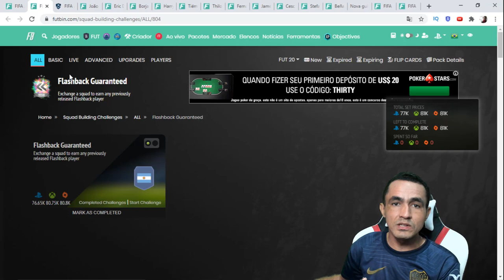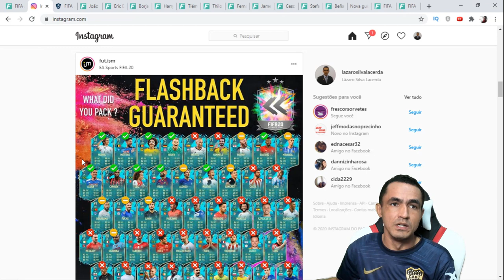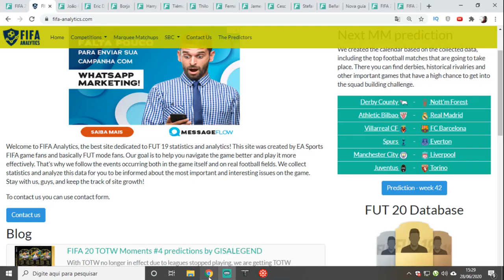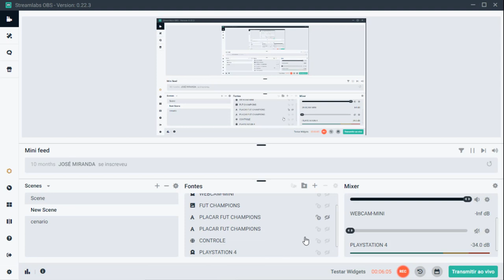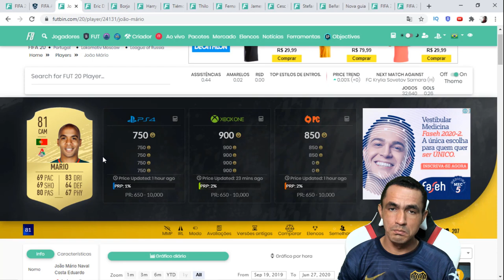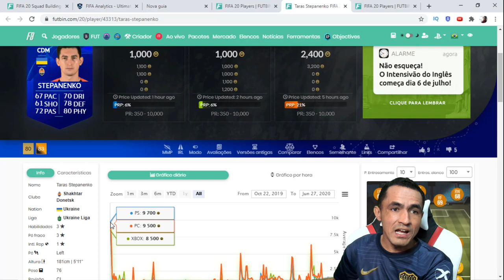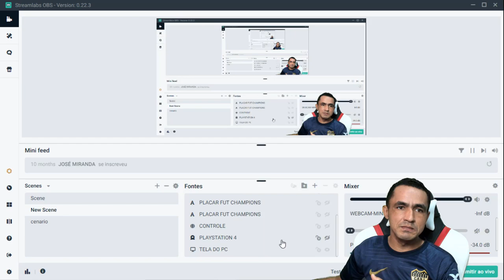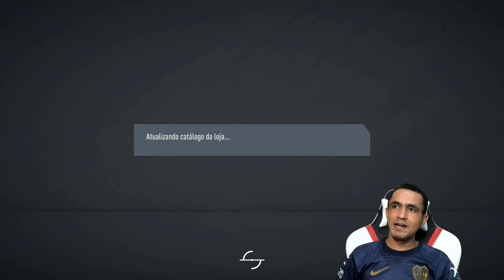🎮11 DICAS DE 💰TRADE PARA HOJE + DME DE ICON PRIME: FIFA 20🎮❗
SEJA NOTIFICADO DIRETAMENTE NO SEU WHATSAPP SEMPRE QUE A LENDA COMEÇAR UMA LIVE OU POSTAR CONTEÚDO NOVO... Salve galera, nesse vídeo vou compartilhar 11 dicas de trade para você fazer hoje no Fifa Ultimate Team!

Descubra Como Ganhar Coins Todos os Dias no Fifa Ultimate Team!✅ ➥